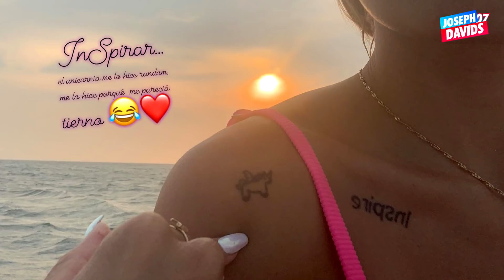Luisa Fernanda W Muestra Todos sus Tatuajes - Esto pasó en la Voz Kids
JosephDavids07 es una plataforma especializada en entretenimiento e información, en la cual encontrarás noticias frescas y virales de carácter nacional e internacional.